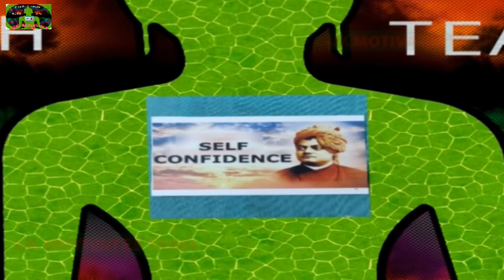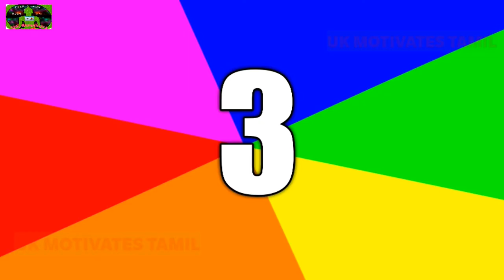மனித அறிவுக்கு அப்பாற்பட்ட இமயமலையின் 5 மர்மமான இடங்கள்,TOP 5 MYSTERIES PLACES OF HIMALAYANS BY UK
In this video we discused the top 5 mysteries of Himalayan in tamil. The mighty Himalayas and the charm they cast. One voyage to the mountains and you will not stay the same, always waiting for another trip back to its mighty folds. But then, the Himalayas are much more than a vacationer’s fancy. These mountains guard places so distant and unimaginable that they sound nothing less than fantasies. Considered abode to Gods, the Himalayas also have myths and beliefs as bizarre as the existence of yetis, the giant half-human snowmen.While you may have not known about this one, we have zeroed in on five more mystical places from the Himalayan folds to stoke curiosity in you. The secrets and unveils mysteries of Himalayans 5 places like mysteries of roofkund, mysteries of guru dongmar lake, mysteries of paro taktsang, mysteries of gangkhar puensum and mysteries of gyanganj.
THANK YOU SO MUCH FOR YOU TUBE Music:
 MY OTHER INTERESTING VIDEOS:
12. டார்டிகிரேடு,உலகின் அதிக சக்தி உயிரினம்,TARDIGRADES EXPLAINED VIDEO IN TAMIL BY UK,TYARDIGRADES THE STRONGEST ANIMAL IN THE WORLD.
14. இந்திய APPS தடை செய்த 59 APPS பதிலாக,BEST ALTERNATIVE APPS FOR BANNED 59 CHINA APPS BY UK,INDIAN APPS
22. உலக வரலாற்றில் சபிக்கப்பட்ட பிரபலமான ஏழு சாபங்கள்,7 WORLD FAMOUS HISTORICAL CURSES EXPLAINED BY UK IN TAMIL

THANKS TO FREE IMAGES: 1. By Vickeylepcha
2. By Veil Flanker
3. By StoriesofKabeera
4. By Akatyayan
5. By Vickeylepcha